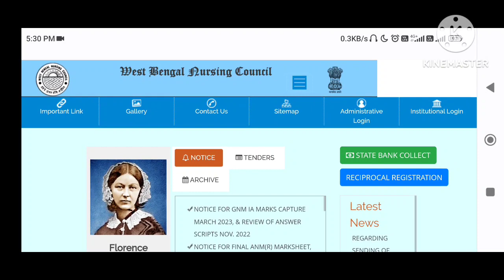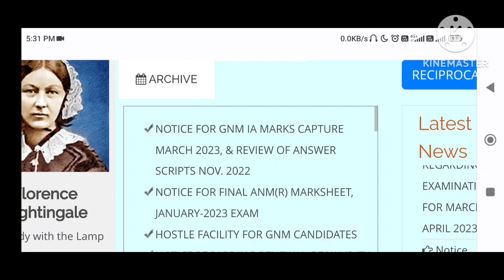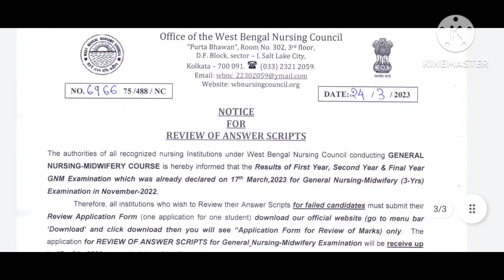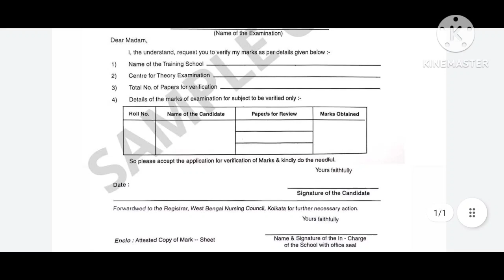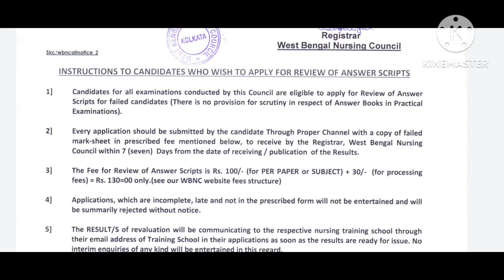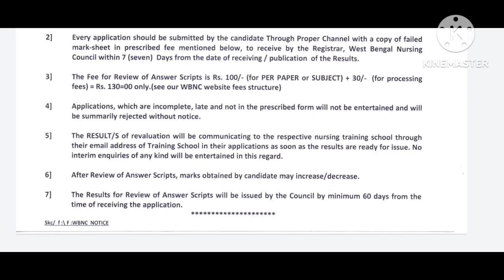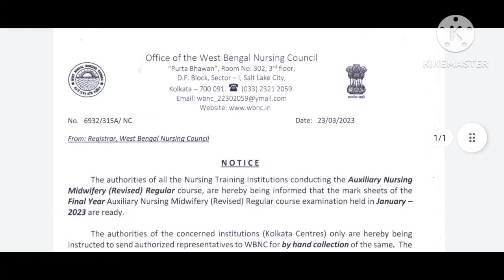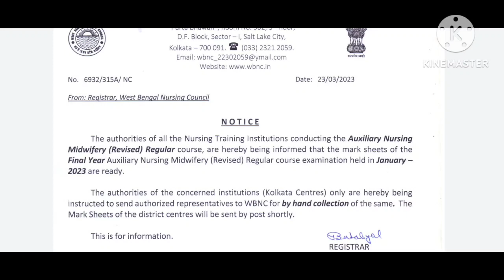WBNC GNM Result Review Process🥳 কবে Marksheet পাবে🤔 Last Date 17th April😱 ANM দের Result Published 😍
★WBNC GNM Result Review করার Process
★কবে Marksheet পাওয়া যাবে 🤔
★Review Last Date - 17/04/2023😱
★ANM Result Published🥳

Query About Nursing Channel এর সমস্ত Update পাওয়ার জন্য এই Group এ Join করো.